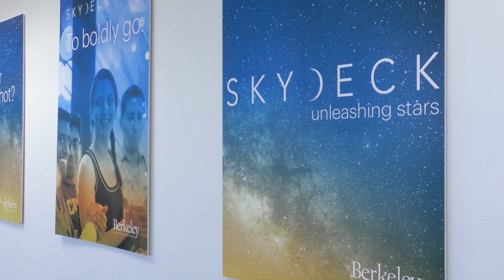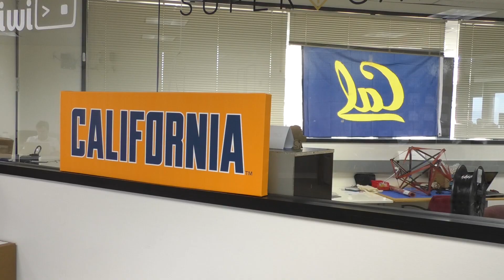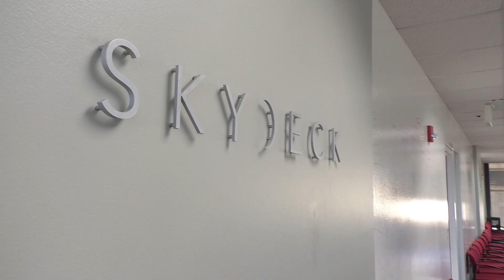Berkeley startups take flight at SkyDeck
UC Berkeley's SkyDeck Accelerator, which launched bike rental company Lime, robot delivery service Kiwi Campus, and microchip designer Chirp, among many other companies, is pushing even harder into the Wild West of startups. But the hard part is ensuring they survive past the startup phase. A lack of office space in Berkeley also doesn't guarantee they will stay in the city if they do take off. Video by Hao Guo, narrated by Eleni Gill, produced by Evelyn Nussenbaum.